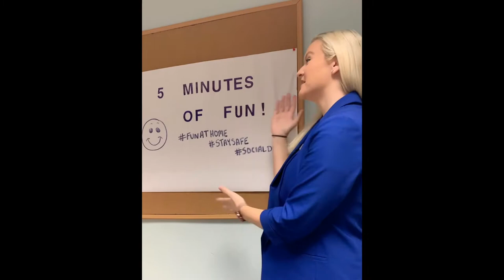Fun Ideas to do at Home for the Entire Family!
At Ocean Edge Resort and Golf Club, our Director of Fun and Activities Staff are here to make your time on property as enjoyable for the entire family! This video was made during the pandemic in 2020 in an effort to help everyone create fun at home too!

Ocean Edge Resort & Golf Club, a Private Club and Four Diamond Resort located on beautiful Cape Cod. The Club caters to a select Membership accustomed to the finest amenities and services that only Ocean Edge can provide. Enjoy the "Freedom to Join In" and be part of the community that Club Membership, Ocean Edge and Cape Cod has to offer.